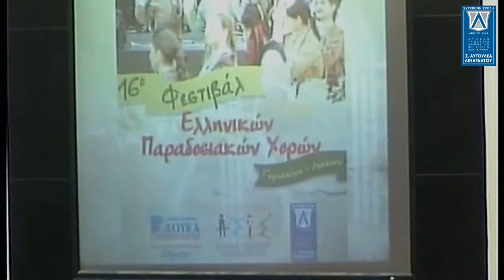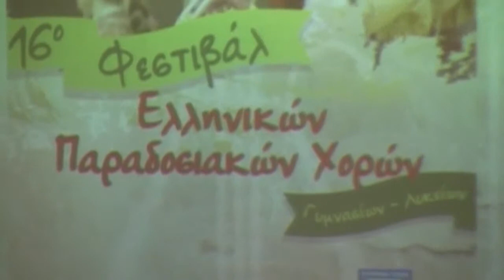ΑΣΙΣ ΠΑΡΑΔΟΣΙΑΚΩΝ 2014